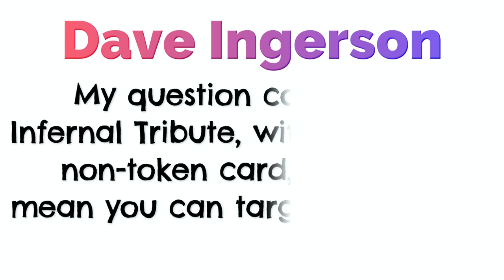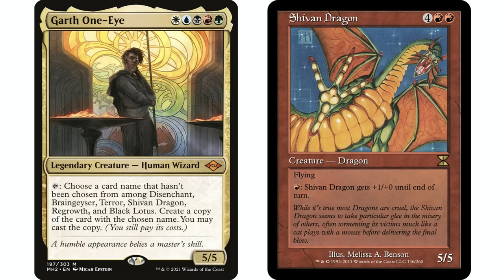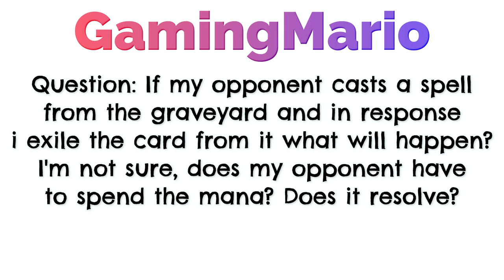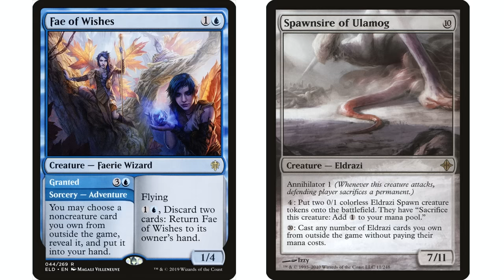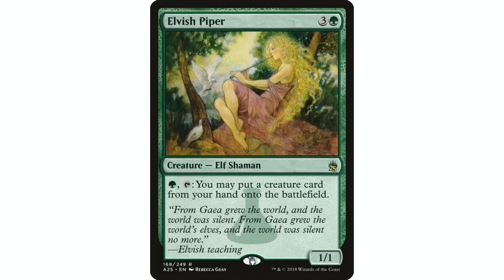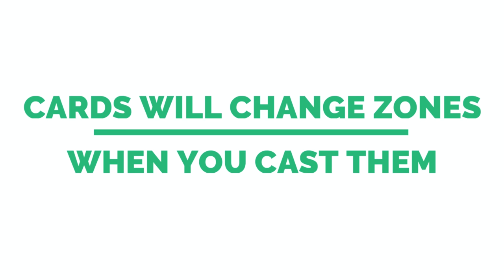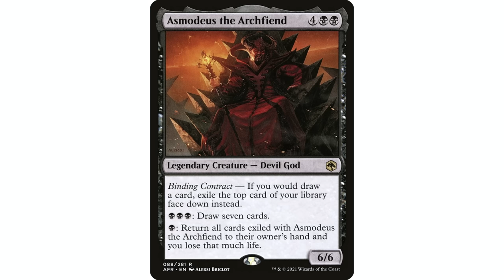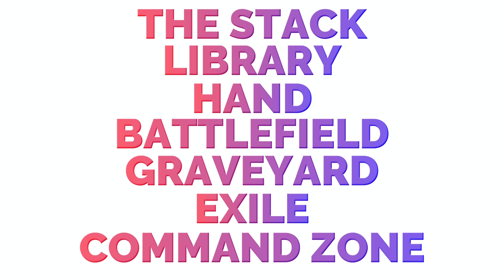Magic Rules You Might Be Getting Wrong | The Zones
Continuing on talking about the different zones in a Commander game an why it is so significant.